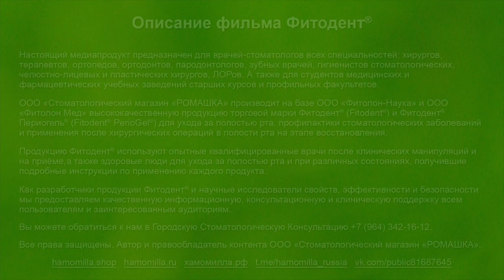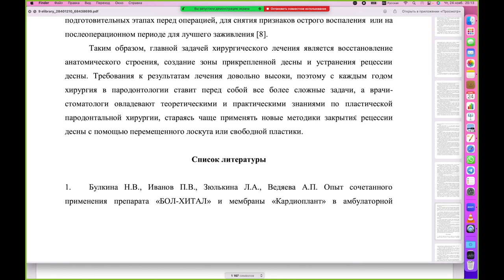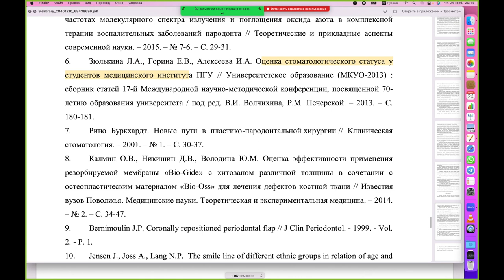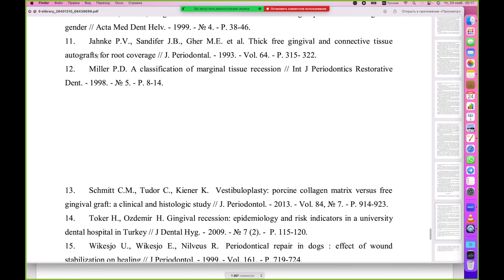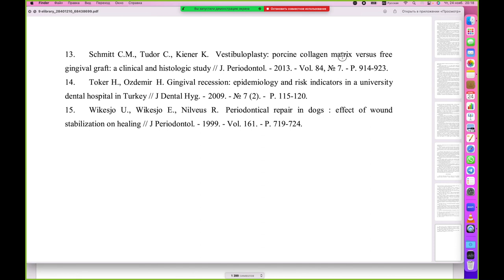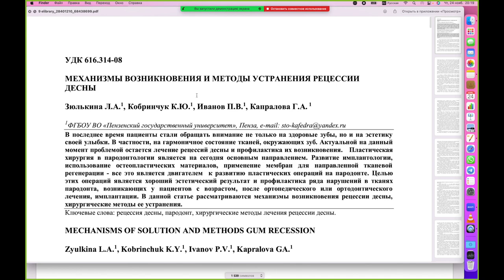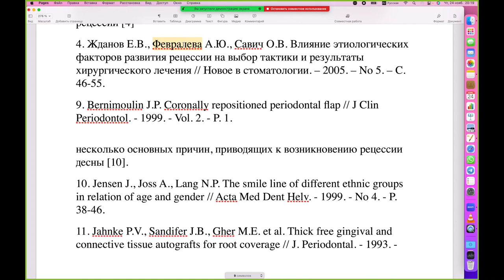Научный журнал "Ромашка": Обзор исследований и публикаций. №2.10